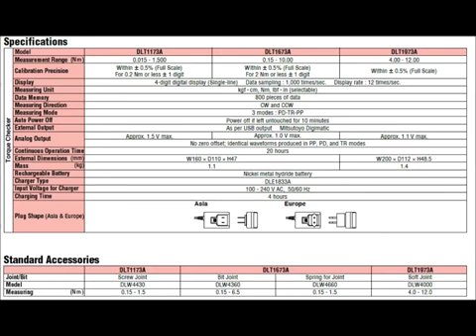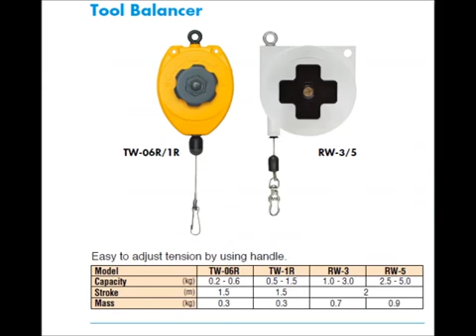Nitto Kohki Delvo Electric Screwdriver DLV7400a | DLV5700 | DLV7300 | DLV7500 | DLV7000 - Pneumec